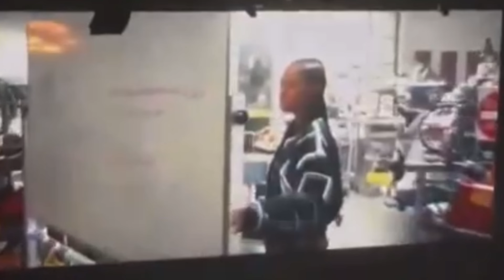VAZOU TRAILER DE DEMOLIDOR, HULK VERMELHO, ROUPA DO QUARTETO FANTÁSTICO E MAIS DA MARVEL NA D23!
A Marvel lançou várias novidades das suas próximas produções na D23. E agora a gente vai ver todos os vazamentos com trailers secretos de Demolidor: Born Again, Coração de Ferro e Capitão América 4: Admirável Mundo Novo. Hulk Vermelho, Mephisto, Rei do Crime, Justiceiro, Shuri e muito mais vazou. Veja.

Quais vão ser os próximos filmes da Marvel?
O que a Marvel vai lançar em 2024?
Qual será a próxima saga da Marvel?
Quais filmes da Marvel vai lançar em 2026?
Quais as próximos séries da Marvel?
Quais filmes da Marvel vai lançar em 2025?
Quem será o Hulk Vermelho?
Quem é o sucessor do Capitão América?
Quem é o par do Capitão América?
Qual é o Capitão América 2?
Trailer Capitão América 4 Dublado
Capitão América 4 trailer
Capitão América 4 Hulk Vermelho
Trailer capitão américa 4 youtube
Trailer capitão américa 4 ei nerd
Quais são os quartetos fantásticos?
Quem é o líder do Quarteto Fantástico?
Quem é o mais forte do Quarteto Fantástico?
Quem criou o Quarteto Fantástico?
Quando vai lançar Coração de Ferro?
Como se chama o coração do Homem de Ferro?
Vai ter mais Temporada de Demolidor?
Em qual plataforma tem Demolidor?
Onde está Demolidor?
Demolidor: Born Again data
Daredevil: Born Again trailer
Demolidor Born Again HQ
Demolidor 4 temporada estreia
Daredevil Season 4
Demolidor série 2024
Daredevil: Born Again Wiki
Demolidor 2025

✓ Site →  jmcarneiro.net.br